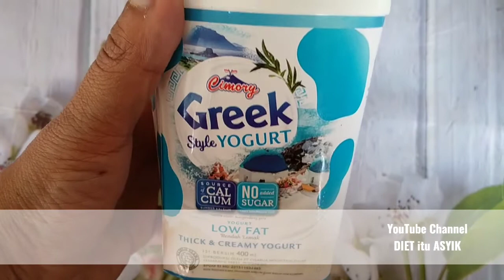Menu Diet TR90 Tortilla/Kebab/Tacos/Burrito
TORTILLA WRAP

Beberapa menyebutnya
Sandwich Gulung
Tacos
Libanis
Kebab
Burrito

Tortilla Wrap dari gandum ini enak banget dan cocok banget untuk semua yang sedang menjalani program FATLOSS

Kalori nya hanya 150 kkal per wrap
Nah makan 2 wrap itu udah SUPER KENYANG

Tapi, untuk komposisi nya perhatikan yah...jangan salah isi bisa bisa kalori nya LEBIH DASYAT hihihi

Menambahkan dengan suplemen AGELOC pasti hasil nya lebih maksimal
Sehat di TULANG, PERUT pun KEMPES